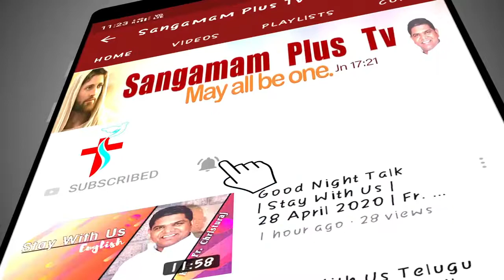Divine Mercy Chaplet | Sis Victoria | 29th August 2021 | 3 PM